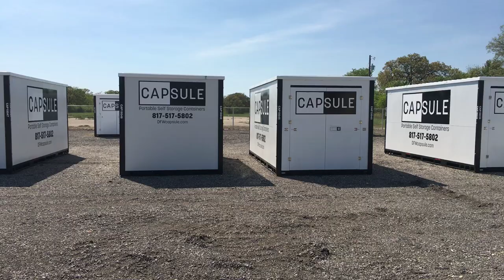CAPSULE Delivery System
Load and unloads level.
Fits into a parking space.
We can unload at the curb and use the machine to place.
CAPSULE storage containers portable moving storage containers.